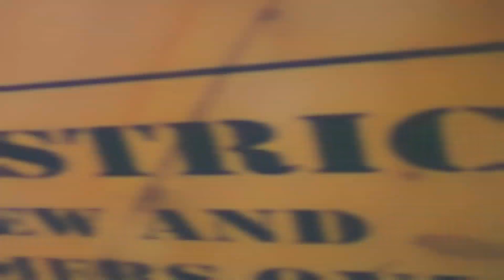Bryden-Parth feat. The Choral Riff | Ultimate Pop Jugalbandi | Teaser Trailer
On the 3rd of August, 2019, we put on our most ambitious live production yet. A celebration of all the music that has inspired us, and our own personal journey with music. And everything in between!

We recorded the whole show, keeping in mind all of our fans outside of Bangalore who couldn't make it, and we're going to be putting the songs out right here. So even if you didn't manage to catch us live, we'll transport you right back to that day!

We're very excited to share this show and all the new music with you, and we hope you're just as excited! As always, thank you for your immense love, for your patience, and your continued support. Are you ready for this?!